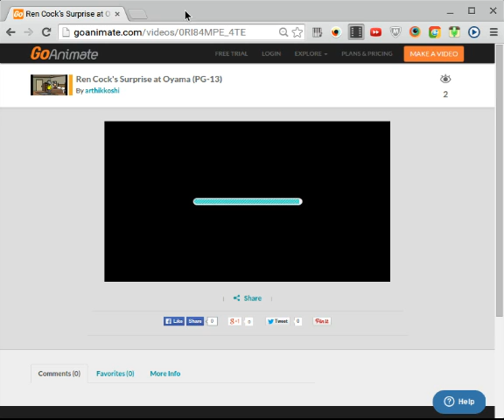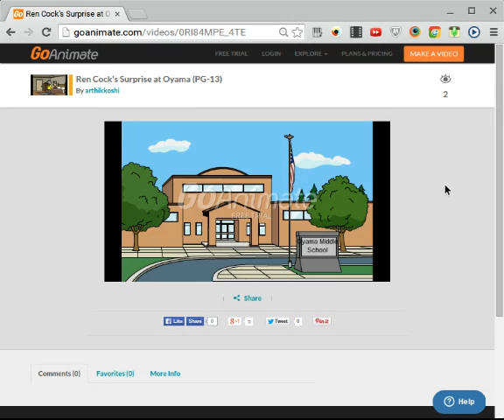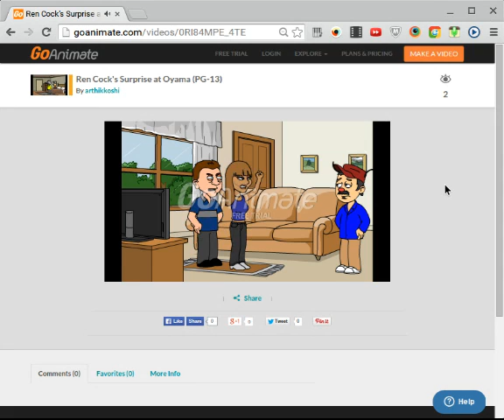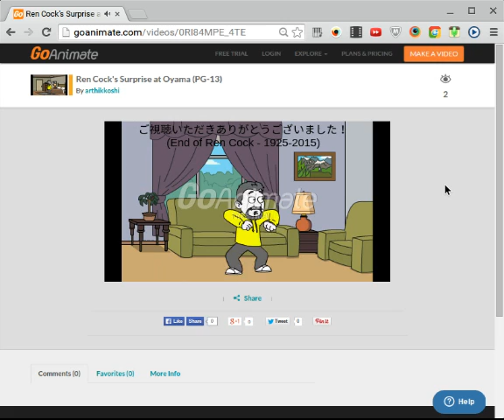Ren Cock's Surprise at Oyama (Warning: Contains so